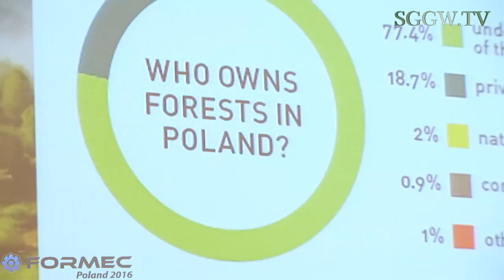FORMEC Poland (2016)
The Forest Engineering Network

The Symposium “Forestry Mechanization" (from 1994 named with the acronym “FORMEC”) was held for the first time in 1966 at Zvolen in former Czechoslovakia. The original idea of the organizers of this scientific meeting was to give an opportunity for scientists from Eastern and Central European countries to gather, discuss about forest engineering matters, deepen the knowledge in that field of science and overcome gaps due to different technology levels.

Warsaw University of Life Sciences - SGGW will host the 49th International Symposium on Forestry Mechanization from September 4 - 7, 2016 in Warsaw (Poland).

The main topic of FORMEC symposium highlights the challenges faced by various players in the forest engineering sector and is concentrated on the issues connected with forest harvesting systems, forest road network planning and construction, wood transportation, environmental effects of forest operations, utilization of forest biomass for energy, and forest work sciences.